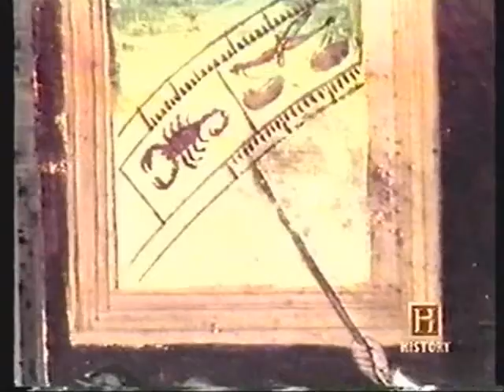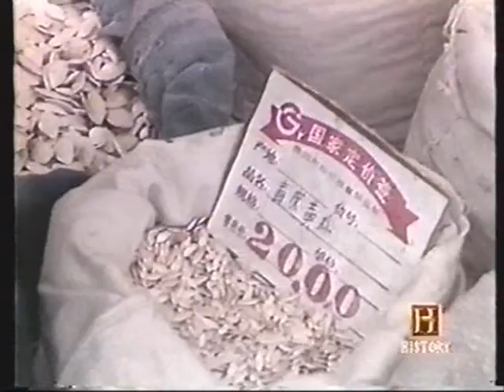"Centuries of Celebration" - part 2!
From the History Channel, and hosted by Harry Smith, here is an interesting show about how different cultures celebrate New Years.  This was taped on Dec. 30, 1999, and this is part 2.